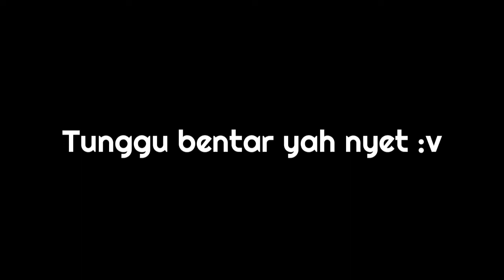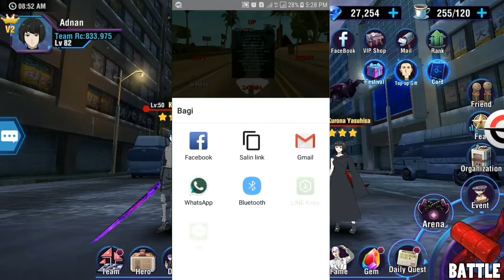Event Baru, Buka Kaneki-Half Kakuja + Gameplay! - Tokyo Ghoul : Dark Wars Indonesia #5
~Deskripsi📄~

Halo teman - teman gimana kabar kalian baik - baik sajakan ?

Abisin 2.7k dias cuma nih hero!?!?!? Baguslah, daripada lucky spin :v ga jelas abis berapa dias wkwk

~Ayo Tonton Video Seru Disini📺~

~Ayo Follow Saya😃~

~Credits~

Backsound :

- Ending Go For Speed Dub Indonesia

~Kata - kata Terakhir Dariku🙄~

comments if necessary💬
And share if useful🔗

Saya Adnan Abimanyu
See yaa